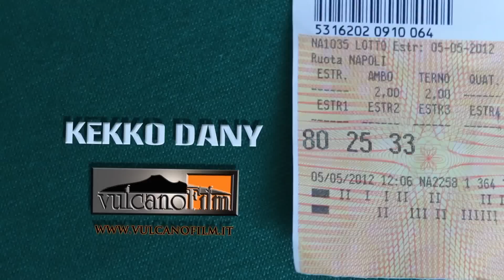Kekko Dany 80 25 33 Videoclip Ufficiale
Contatto facebook: Bruno CirilloVideo
Bruno CirilloVideo realizza:
- VIDEOCLIP MUSICALI
(ideazione,riprese,montaggio è messa in onda)

- SPOT PUBBLICITARI
( con la possibilità di scegliere le voci ,speaker. fornite da agenzie
che collaborano con le reti MEDIASET)

- RIPRESE E MONTAGGIO PER I VOSTRI EVENTI SPECIALI (comunioni,matrimoni,compleanni e qualsiasi evento che vogliate immortalare);

BRUNO CIRILLOVIDEO PRODUZIONI E POST PRODUZIONI VIDEO